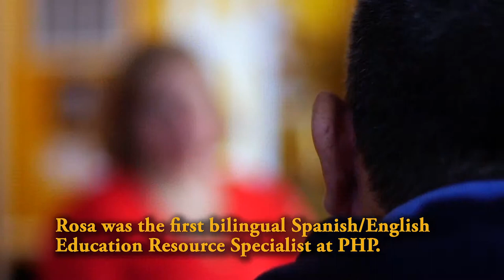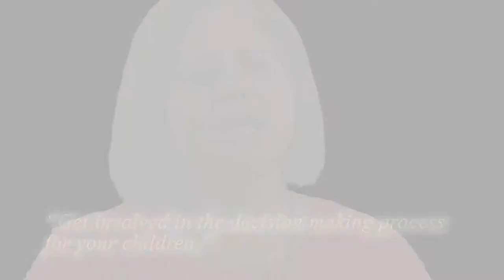Rosa Solorzano Tribute Video Parents Helping Parents 2019 Annual Gala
Spanish speaking families at PHP benefited from Rosa Solorzano's advocacy for nearly 20 years. We honor former staff member Rosa in this tribute video from the PHP 2019 Annual Gala, our Heart of PHP Award recipient. This video is in English and Spanish.

About Parents Helping Parents (PHP):

Parents Helping Parents supports and trains you to help your family members with special needs, including learning differences, chronic illness, mental health challenges, developmental or intellectual disabilities, physical disabilities and more, at all stages of a person’s life.

Serving families in Santa Clara, San Mateo, Santa Cruz, Monterey & San Benito counties in California. Most services are free.

If you live outside the Silicon Valley area, there are similar parent centers in California and every state in the US.  Find a center near you by clicking this

Parents Helping Parents (PHP) is a nonprofit organization that provides information, training, individual assistance, and resources. PHP is not a law firm or legal service agency, and as such, the information contained in this video is provided for the purpose of informing the review, but should not be considered legal advice. For legal advice, you should consult an attorney.